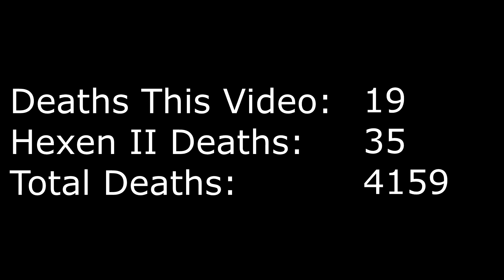Let's Play ~25 Years of Doom Part 288 -- Hexen II (3/5)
In which we meddle in the affairs of Ancient² Egypt